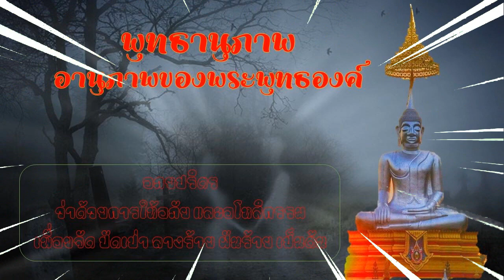หนังสือเสียง พุทธานุภาพ 010 อภัยปริตร